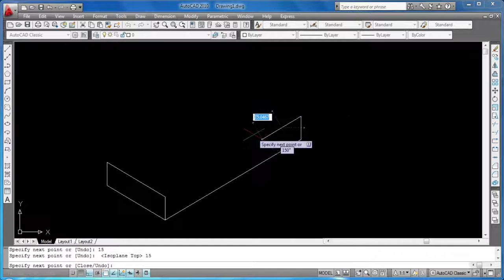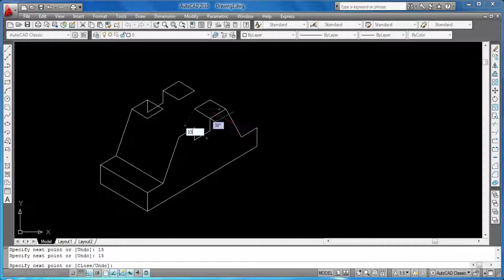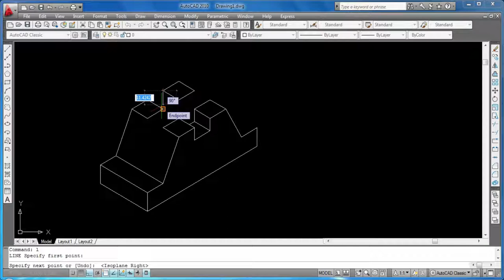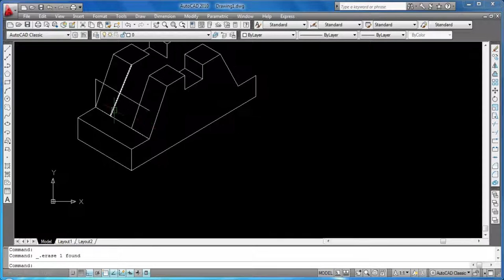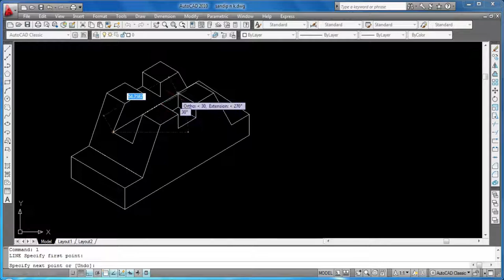AutoCAD Tutorial for Beginners Lesson 10 free SEO tools